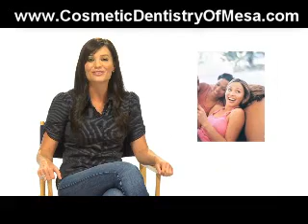Mesa|Arizona|Cosmetic|Dentistry|Teeth|Whitening|Dental|Veneers|Dentist|Invisalign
Mesa Arizona Cosmetic Dentist Dr. Frank Brinkman reveals secrets having Whiter & Straight Teeth, FAST!  Imagine having a drop dead gorgeous smile in just 1 day with the miracle of Cosmetic Dentistry.